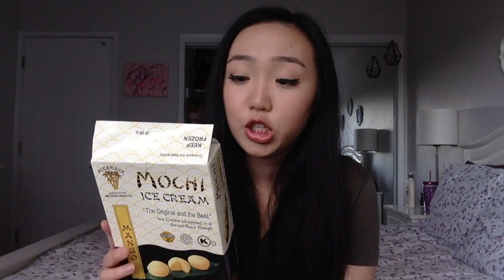SOME OF MY FAVOURITES | Sher Chu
Check out some of my favourite products right now!